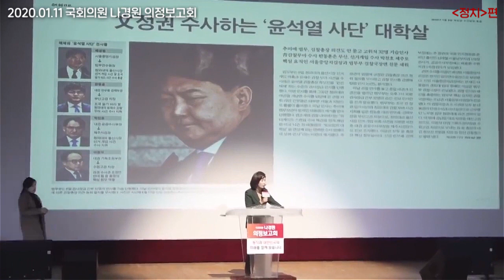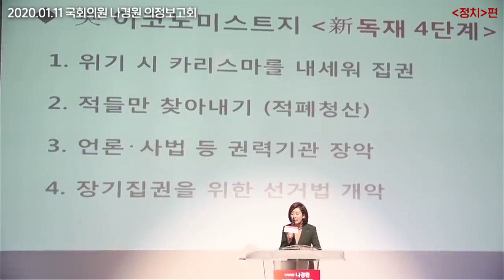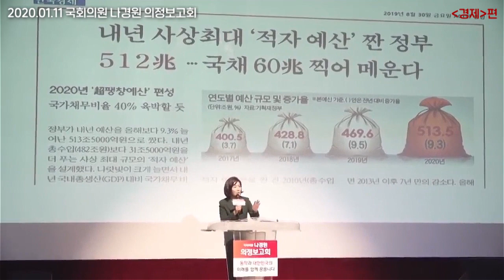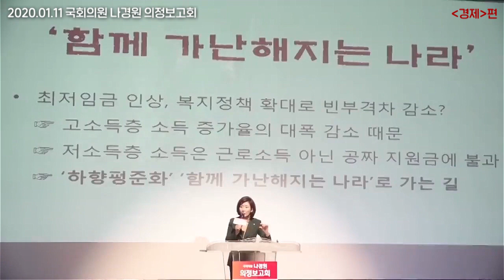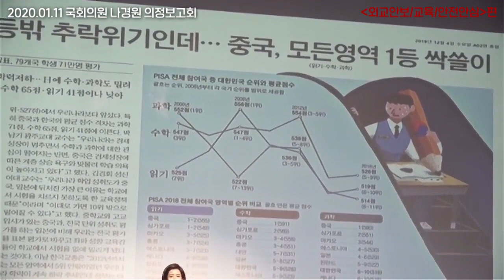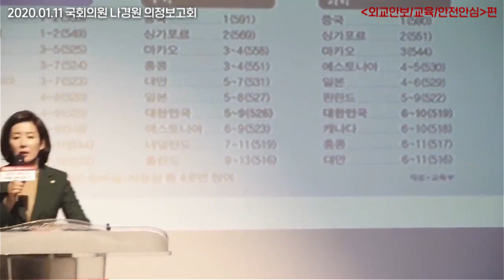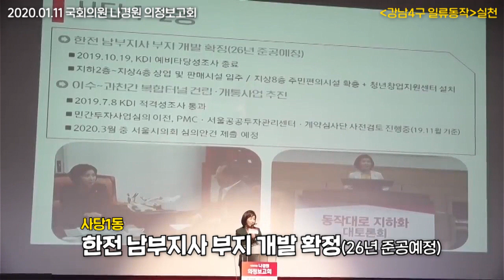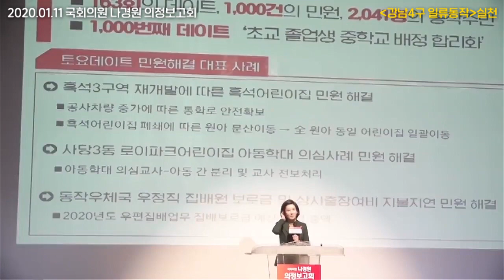동작과 대한민국의 미래를 함께 꿈꿉니다 [국회의원 나경원 의정보고회]